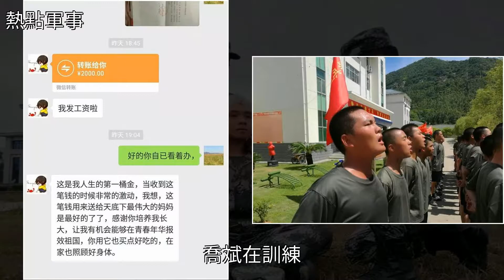新兵津貼數額曝光，10萬個新兵津貼數額恐怕也抵不過一位明星……，[熱點軍事]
新兵津貼數額曝光，10萬個新兵津貼數額恐怕也抵不過一位明星…… [熱點軍事]陸軍,新聞,海軍,空軍,中國軍情新兵津貼數額曝光，10萬個新兵津貼數額恐怕也抵不過一位明星…… [熱點軍事]陸軍 新聞 海軍 空軍 中國軍情